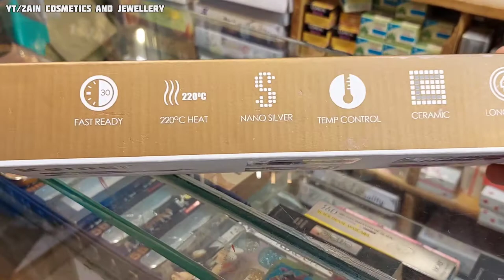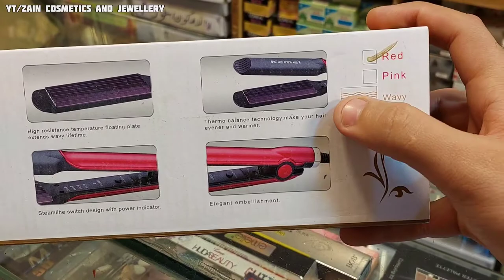Kemei Hair Crimper | KM-533 | Detailed Review | Zain Cosmetics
All time Favourite brand of hair styling accessories KEMEI is here again.
The KM-533 Crimper gives a Stunning crimpy and zigzag look to your hair.
Creat your own style.

Rs: 1950/-

hair crimper
kemei hair straightener
Kemei hair crimper
Hair crimper review in urdu
Best hair crimper in pakistan
Remington hair crimper price in pakistan
remington hair crimper
remington hair straightener
best hair straightener
Nova hair crimper price in pakistan
How to use hair crimper
crimped hair
Zain cosmetics and jewellery
Wavy hair style
wavy hair
hair tutorial
curly hair
wavy hair tutorial
curly hair tutorial